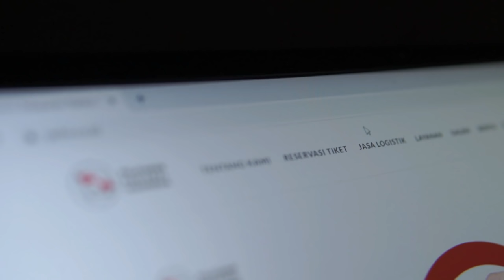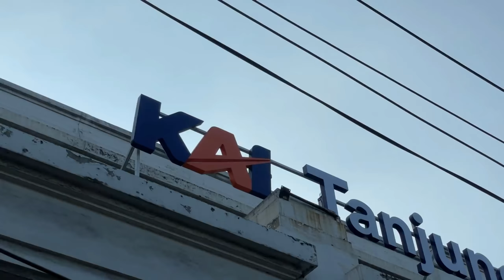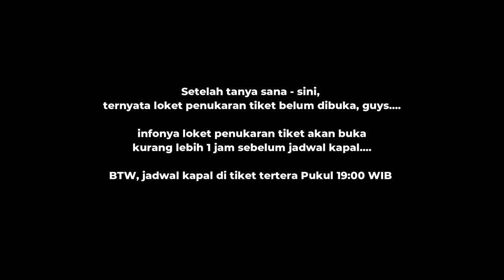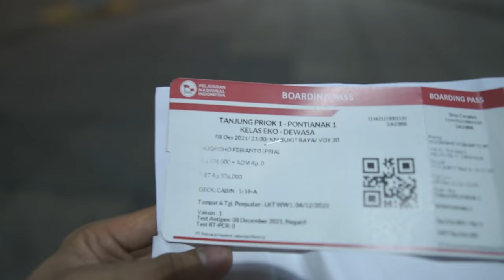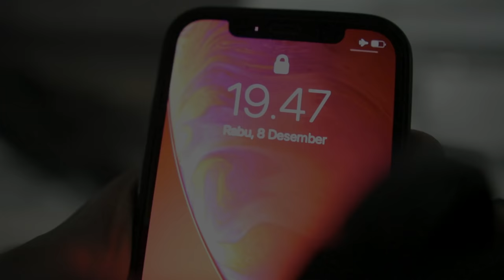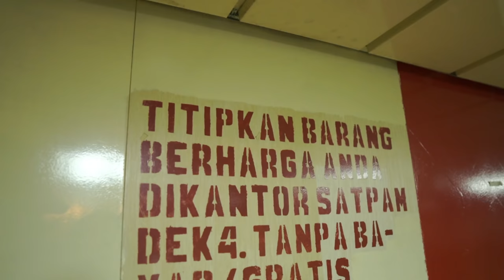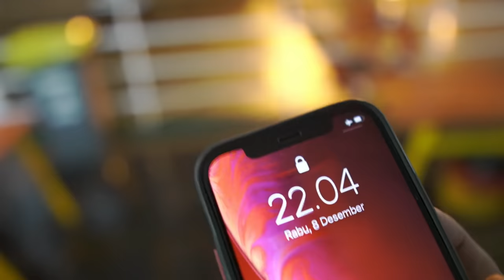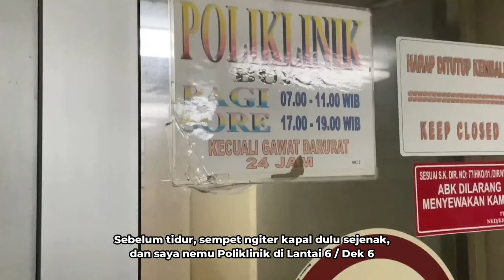4 Hari 4 Malam Naik Kapal Laut! | Jakarta - Pontianak KM Bukit Raya PART 1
Video perjalanan naik kapal laut KM Bukit Raya milik PT PELNI (Pelayaran Nasional Indonesia) dari Jakarta (Pelabuhan Tanjung Priok) menuju Pontianak (Pelabuhan Dwikora) pada Hari Rabu,  8 Desember 2021.

Estimasi tiba di Pontianak pada Hari Senin, 13 Desember 2021 Pkl 12:00 WIB

↪📍Berangkat Pelabuhan Tanjug Priok, Jakarta

↪📍 Rasanya antri makan di atas kapal

↪📍 Sholat Jum'at di Kapal

↪📍 Ada rental PS3  di dalam Kapal

↪📍 Tiba di Pelabuhan Kijang

↪📍 Tiba di Pelabuhan Letung

↪📍 Selamat Datang di Tarempa

↪📍 Pelabuhan Natuna, indah banget!

↪📍 Gagal sandar di Pelabuhan Midai, Penumpang Uji Adrenalin

↪📍 Finish Kota Pontianak!

Kelas : Ekonomi
Rute : Jakarta - Belinyu - Kijang - Letung - Tarempa - Natuna - Midai - Serasan - Pontianak - Surabaya
Kapal : KM Bukit Raya
Operator : PT PELNI (Pelayaran Nasional Indonesia)
Tahun Pembuatan kapal : 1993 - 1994 di Jerman
Jumlah dek : 8
Total kru  : -/+ 80 Orang
Syarat Naik Kapal :
-Bawa KTP
- Rapid Antigen 1x24 Jam / PCR 3X24 Jam
- Sertifikat Vaksin minimal dosis pertama
- Aplikasi Peduli Lindungi

Nomor Telpon Kantor Pelni Tanjung Priok

Gear :
HP Buah 2 digit, Kamera Mirorles Sony A6400, Go Pro 8 Hero Black

Tanggal pembuatan video : 8 Desember 2021
Tanggal pengeditan  : 13 Desember 2021
Tanggal Upload : 15 Desember 2021